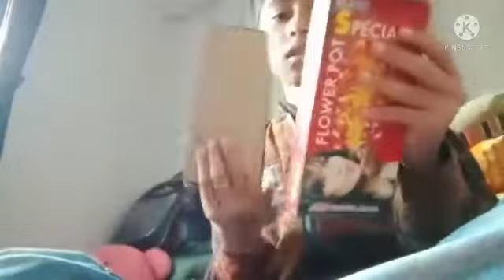my new crackers yay🎇